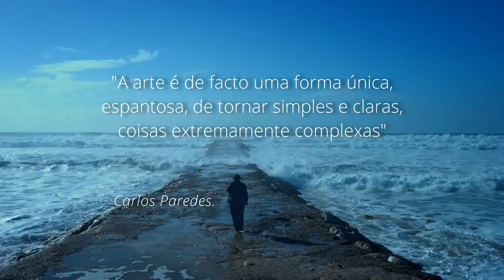Histórias do Violão - Episódio 11 - Portugal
Legendas disponíveis - Inglês - Espanhol - Português.

A série Histórias do Violão, do músico Yamandu Costa, apresenta registros vivenciados durante as suas tours em diferentes lugares do mundo. São momentos de trocas e aprendizados de diferentes culturas e particularidades dos lugares por onde passa, tudo isso de uma maneira muito espontânea. Neste episódio registrado em Portugal, iremos conhecer um pouco mais sobre a cultura do fado e da guitarra portuguesa, com a participação de grandes artistas portugueses.

Produção Estúdio Bagual
Áudio e Vídeo: Gil Costa

Músicas:
00:00 - Improviso - Luis Guerreiro
09:42 - Movimento Perpétuo - Carlos Paredes
10:30 - Lágrimas do Céu  - Carminho
13:16 - O Rapaz da Camisola Verde - Frei Hermano da Câmara
17:14 - Fado Armandinho - Armandinho
22:55 - Balada da Oliveira - Pedro Caldeira Cabral
27:54 - Dona Filipa - José Nunes
29:15 - Canção de Alcipe - Carlos Paredes